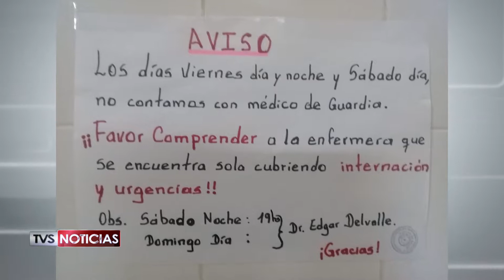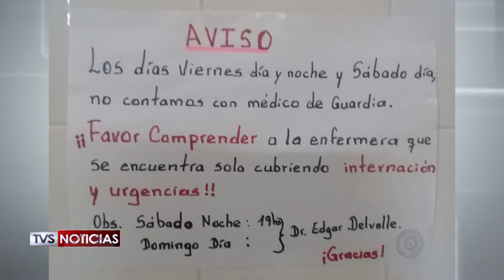CENTRO DE SALUD